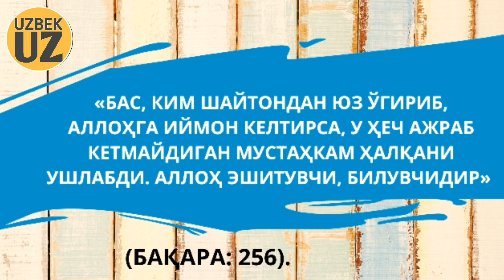«Нега биз Исломимизни эълон қилолмаймиз?» Шайх Абдували қори Роҳимаҳуллоҳ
Ассаламу алайкум!